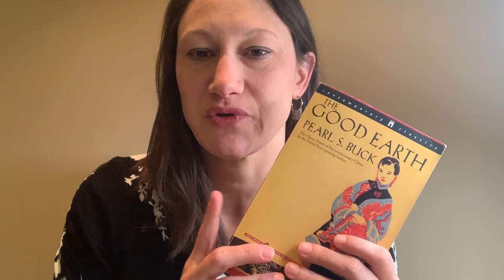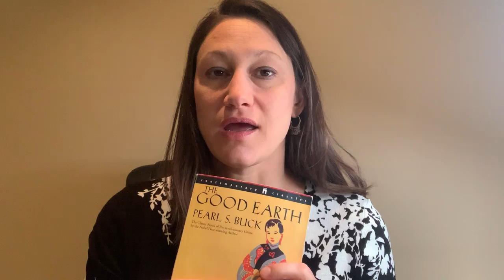The Good Earth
The Good Earth by Pearl S. Buck: First Chapter Friday